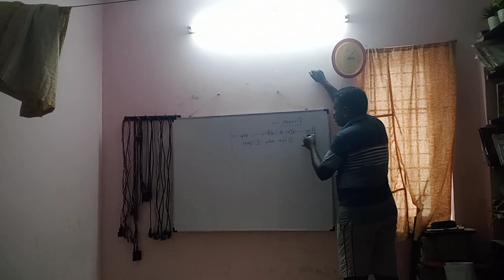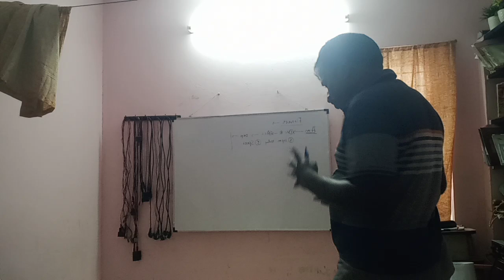fitness course (part-3)